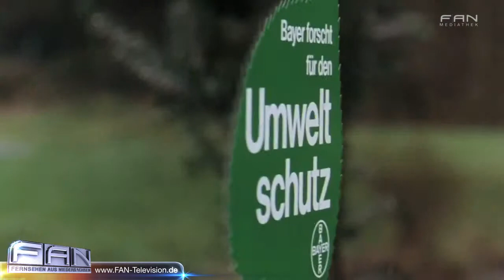wirtschaftswunder bis heute 150 jahre video HD 720p Videofreigabe FAN advanced